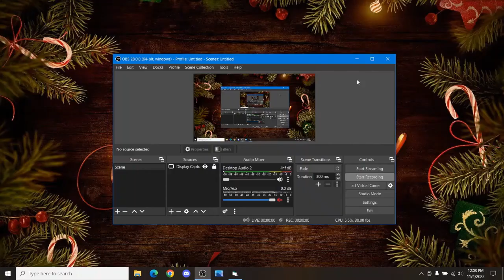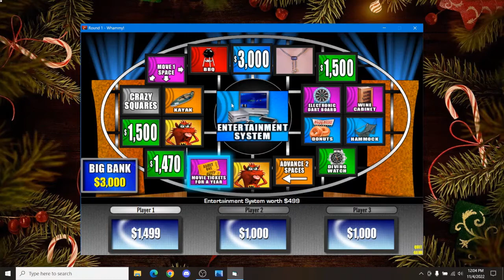Happy Whammy-days (Day #2)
It's day 2 of Happy Whammy-days! I have the game of BIG BUCKS and Whammies that's even bigger and better than ever! It's time to press your luck and play BigJon's version of Whammy!